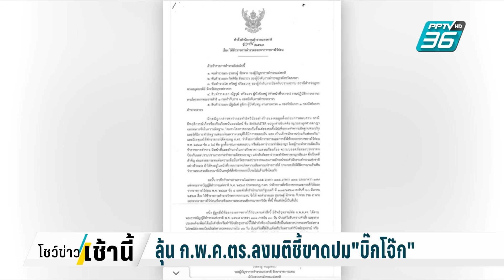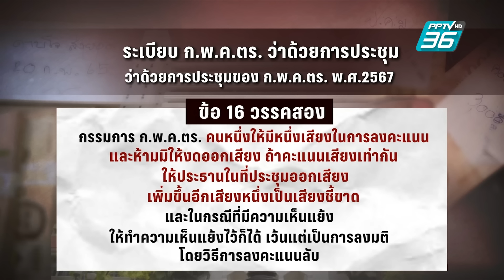ลุ้น ก.พ.ค.ตร.ลงมติชี้ขาดปม"บิ๊กโจ๊ก" | โชว์ข่าวเช้านี้ | 1 ส.ค. 67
วันนี้คณะกรรมการพิทักษ์ระบบคุณธรรมข้าราชการตำรวจ หรือ ก.พ.ค.ตร. จะมีการพิจารณาลงมติชี้ขาด “บิ๊กโจ๊ก” ปมเห็นชอบหับบิ๊กต่าย ที่ให้ออกจากราชการไว้ก่อนเห็นชอบด้วยกฏหมายหรือไม่  นายธวัชชัย ไทยเขียว หนึ่งในคณะกรรมการ ว่าหากกรรมการลงมติเสียงเท่ากัน ให้ ปธ.ในที่ประชุมออกเสียงเพิ่มอีกหนึ่งเสียงเพื่อชี้ขาด